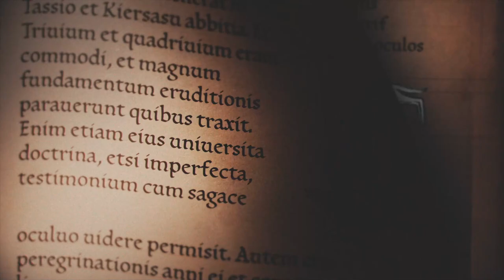Pentiment è in arrivo su Xbox Game Pass!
L'arte imita la morte.

Ambientato nella Baviera del XVI secolo, Pentiment accompagna i giocatori in un viaggio narrativo attraverso gli occhi dell'artista Andreas Maler in un periodo di grande agitazione sociale. Diretto da Josh Sawyer, questo gioco è animato da un team di talento, ispirato da manoscritti miniati, xilografie e dalla storia stessa.

Gioca a Pentiment al dayone con Xbox Game Pass